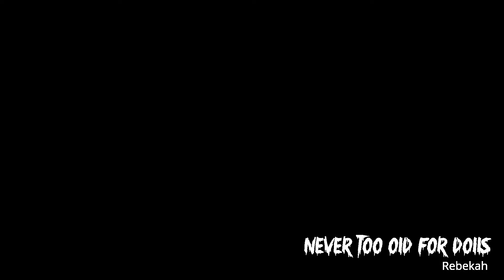Trick or Treat 2024 Collab with THIRTEEN CHANNELS!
10/31/2024  PLEASE JOIN US FOR SOME HALLOWEEN FUN!~

Happy Halloween! Thanks to everyone for participating!!

Charmed Blythe on Instagram
Isela from crafting and Doll SHORTS
@Crafting and Doll SHORTS
Marijo & Kloey
@marijo&Kloey

For information on the upcoming Smart Doll Winterfest, January 24-26, 2025.

For patterns, Doll Items For Sale, and more, see Dolls Rescued on the web

Follow Dolls Rescued on Instagram. If you follow me, I will follow you.  ;-)

Our virtual trick or treaters from 2020

Thanks!